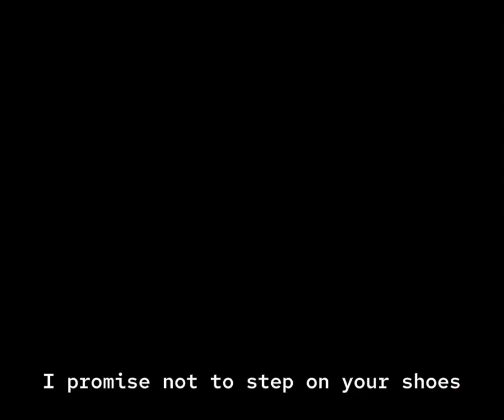Howard Donald & Jason Orange (Take That) x Need You Tonight (JP Cooper)